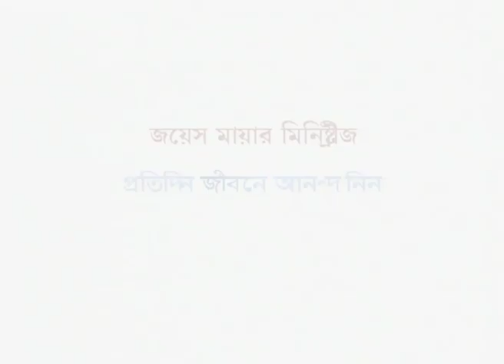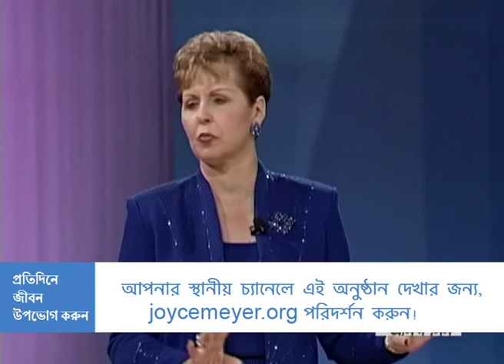প্রকৃত ধার্মিকতা - True Righteousness Part 2 - Joyce Meyer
True Righteousness Bengali
প্রকৃত ধার্মিকতা